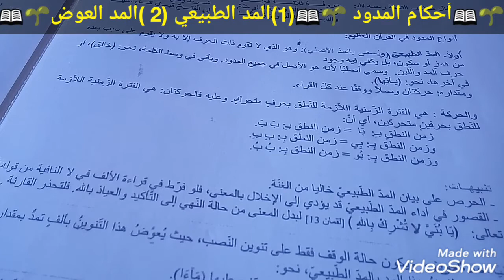🌱📖الدرس الثالث والعشرون من الأحكام الميسرة🌱📖أحكام المدود🌱📖(1)المد الطبيعي (2)المد العوض🌱📖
👌👈السباق قد اشتد 🐎🐎
والجنة تزينت لمن جد وأجتهد.
فليكن شعارك في هذه الأيام
لن يسبقني إلى الله أحد🕊💕

ﻻﻧﺘﺄﻟﻢ ﻟﺮﺣﻴﻞ ﺍﻟﺸﻬﺮ ﺍﻟﻤﺒﺎﺭﻙ ... ! ﻷﻧﻪ ﺳﻴﻌﻮﺩ .
ﻭﻟﻜﻦ ﻧﺘﺄﻟﻢ ﺃﻥ ﻳﻌﻮﺩ ﻭﻧﺤﻦ ﻗﺪ ﺭﺣﻠﻨﺎ ...ﻟﻴﻜﻦ ﺻﻮﻣﻨﺎ ﺻﻮﻡ ﻣُﻮﺩِﻉ ﻭﻗﻴﺎﻣﻨﺎ ﻗﻴﺎﻡ ﻣُﻮﺩِﻉ
 ما زال فى رمضان ﺑﻘﻴﺔ ..
" ﻟﺮكعة ، ﻟﺪﻋﻮة ، ﻟﺪﻣﻌﺔ "
ﻗﺪ تغير مجرى حياتك كلها ..فاغتنمها .
 " آللهُمّ إنڪَ عَفوٌ تُحِبُ آلعَفو فاعفُ عنآ "
أسأل الذي أخرج ماء زمزم فرجاً لهاجر ..
أن يخرج لي ولكم في هذه الساعه فرجاً
وبركة وسعاده لا شقاء بعدهآ
 اللهم تقبل منا ومنكم امين يا رب العالمين
ثلاث دعوات تمسكوا بها في هذه الليالي المباركة

- اللهم انك عفو تحب العفو فاعف عنا (دعاء أوصى به الرسول للسيدة عائشة في العشر الأواخر)

- اللهم انا نسألك الحسنى وزيادة (فالحسنى هي الجنة والزيادة هي لقاء الله فيها)

- اللهم بلغنا ليلة قدرك وارزقنا فيها على قَدَر قدرك (فقدر الله عظيم وربما يأتيك بدعائك هذا أضعاف ما تمنيت فلماذا تكون قصير النظر وتطلب قدر حاجتك اذا كان بإمكانك أن  تطلب قدر ملكه الذي لا يضام)

جعلناالله  واياكم من عتقائه في هذا الشهر المبارك🌙

🌔ابتداء من آذان مغرب اليوم وحتى غروب آخر شمس في  شهر رمضان أكثروا من قول:

🌔 لا تفرط في ثانية...
ولا تفتر من التكرار .
فإذا عفا الله عنك..
أفلحت، ...
ونجوت،.
 وسعدت،...
🌔  يقول إبن القيم رحمه الله :
إذا كنت تدعُو و ضاق عليك الوقت...
و تزاحمت في قلبك حوائجك.
فاجعل كل دُعائك أن يعفو الله عنك. فإن عفا عنك أتتك حوائجك من دون مسألة.

استشعر مايتضمنه معناها حيث أن العفو هنا :
عفو في الأبدان ،.
وعفو في الأديان ،.
وعفو من الديان ،.

- فعفو الأبدان : شفاؤك من كل داء.
- وعفو الأديان : توفيقك في الخير ، والعبادة ، والطاعات ،
وكل أعمال الآخرة ...
- وعفو الديان : الصفح والعفو والغفران من الله العفو الكريم المنان ..
بمحو الذنب .،
والتجاوز عنه. ،
وترك العقوبة عليه. ،

🌔 ومن معاني العفو في اللغة :
الزيادة ، والكثرة، فعفو المال زيادته :
{ يسألونك ماذا ينفقون قل العفو }
أى ما زاد عن النفقة الاصلية.
فعفوه بأن يعطيك ما تسأل.
وفوق ما تسأل .
فأكثروا من قولها ...
فهى والله تغنى عن كل دعاء

🌔 ماهو الفرق بين المغفرة والعفو؟

🌔المغفرة :أن يسامحك الله على الذنب ولكنه سيبقى مسجلا في صحيفتك.

🌔 اما العفو :فهو مسامحتك على الذنب مع محوه من الصحيفة وكأنه لم يكن.
🌔 ووصى الرسول صل الله عليه وسلم به السيدة عائشة رضي الله عنها في شهر رمضان، و فى ليلة القدر.
 وأكثروا منه وذكروا به من تحبون

🌔والصلاة والسلام على أشرف
المرسلين

‏حسبي الله لا إله إلاهو
عليه توكلت وهو رب العرش العظيم💗

الْلَّهُم صَلِّ وَسَلِم وَبَارِك عَلَى سَيِّدِنَا مُحَمَّد 💗